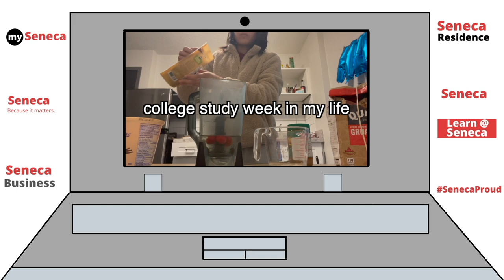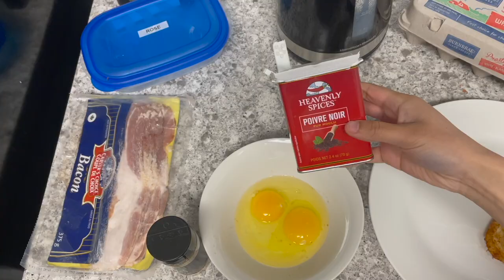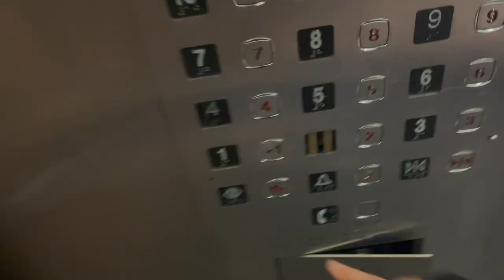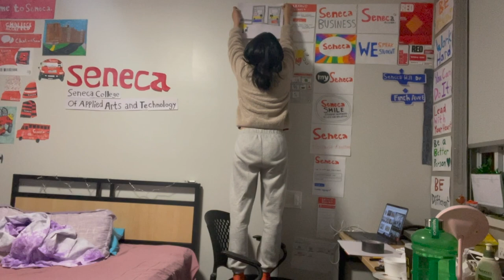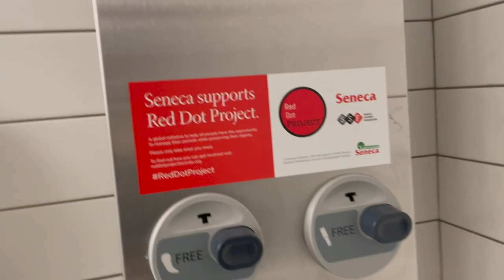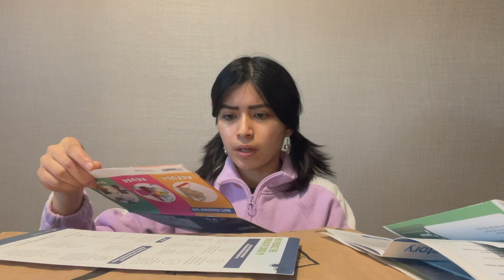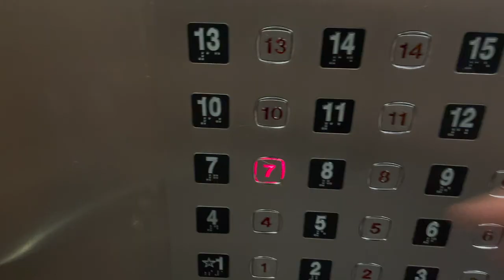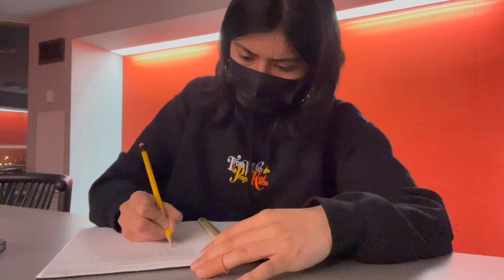College Study Week In My Life: What I Eat In A Week, Getting Mail, What The Study Lounges Look Like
Hi everyone! This is what my study week looked like!

Timecodes:
0:00-0:11 Intro
0:11-17:57 College Study Week In My Life
17:57-18:07 Outro

- Rose